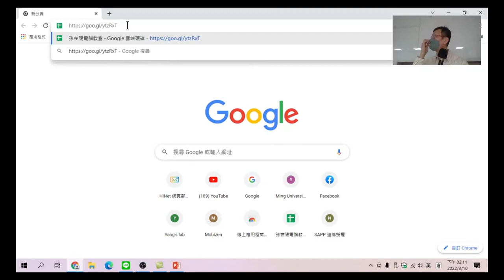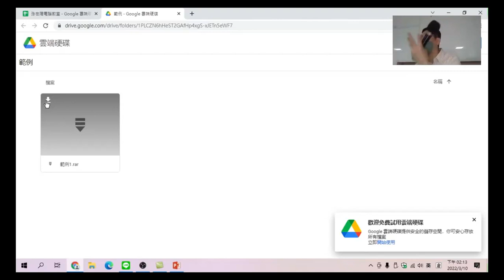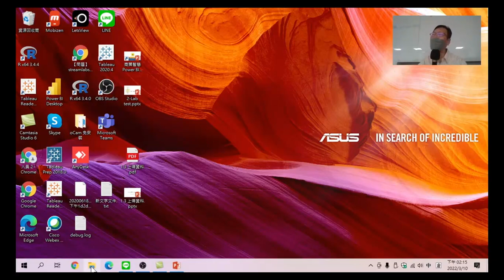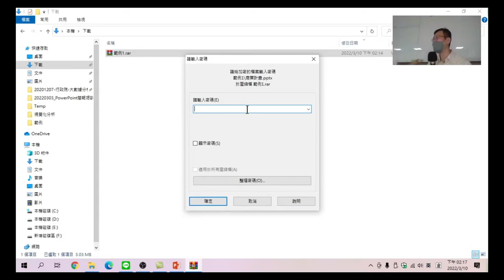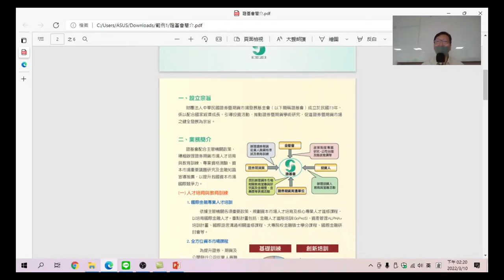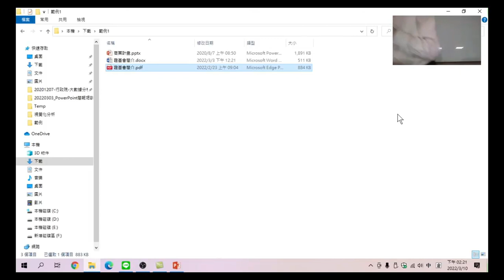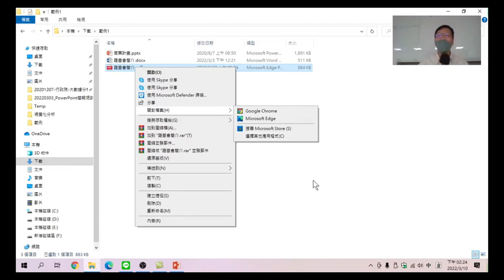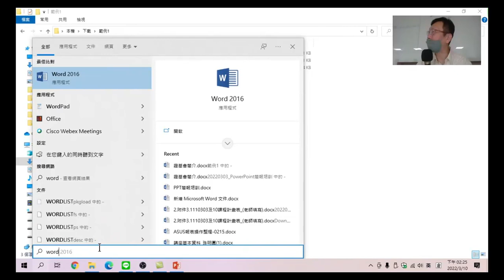PowerPoint簡報培訓－02.範例下載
為了使大家更快進入課程精髄，課程範例是後面課程的教學重點。